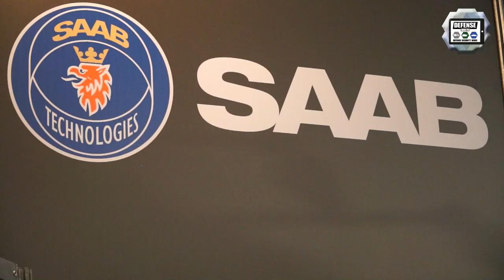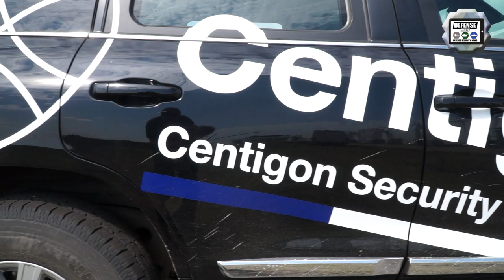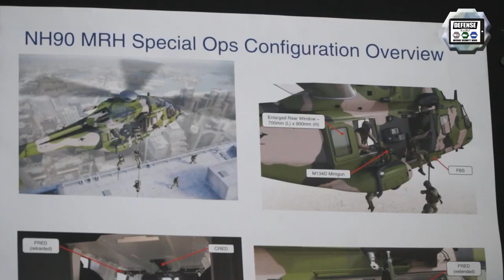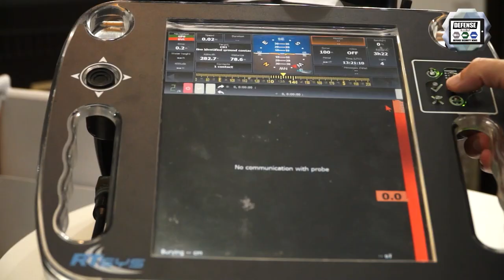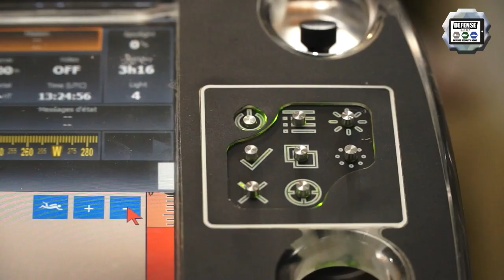SOFINS 2021 Day 3 Special Operations Forces Network Seminar and Exhibition Bordeaux France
Day 3 for Army Recognition editorial team at SOFINS 2021, Special Operations Forces Network Seminar and Exhibition that takes place in the military camp of Souge, near Bordeaux from the 29 June to 1 July 2021.

Summary of this video:

00:00 INTRO
00:22 Saab presents its defense industry and products at IDEX 2021, Carl-Gustaf M4, Ulcas, Giraffe 1X radar, training and simulation
05:49 Centigon showcases Fortress 200
07:57 Nexter unveils ULTRO UGV
11:29 RT SYS showcases NemoSens Autonomous Underwater Vehicle AUV
13:07 Milrem Robotics showcases THeMIS unmanned ground vehicle (UGV) equipped with the deFNder® Medium Remote Weapon Station
16:19 OUTRO